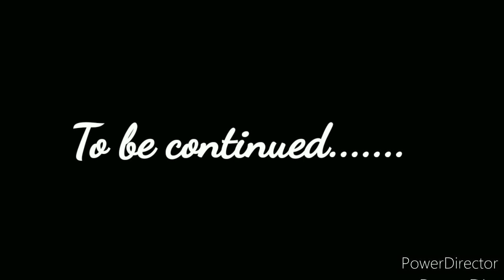TOMMY BHAIYA K BHARAM | EPISODE 2 | GTA VICE CITY